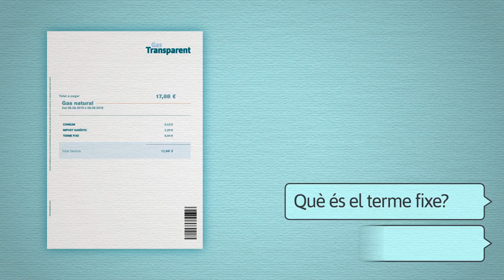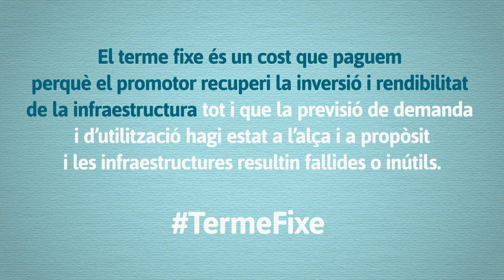Gas Transparent - Què amaga el terme fixe?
Sabies que la ciutadania organitzada vam aconseguir frenar que el fallit projecte Castor es pagués durant 30 anys a través de la nostra factura del gas? Aquest és només una de les nombroses despeses que es paguen a través del terme fixe del teu rebut del gas.

Quina part representa el nostre consum i quina correspon al terme fixe, on s’imputen costos d’instal·lacions i cobraments per regasificació, d’emmagatzematge, de transport i de distribució.

Alguns d’aquests conceptes representen alts sobrecostos per a les arques públiques i per la ciutadania consumidora de gas, ja que es prioritzen els beneficis i el retorn de la inversió de les empreses energètiques que les han promocionat, sempre de la mà de les facilitats que es posen des de les administracions públiques.

No s’ha d’oblidar que dites instal·lacions generen greus impactes socials i ambientals en els nostres territoris i en les poblacions de països del Sud, d’on prove l’energia fòssil -res té de natural el gas-, que consumim.